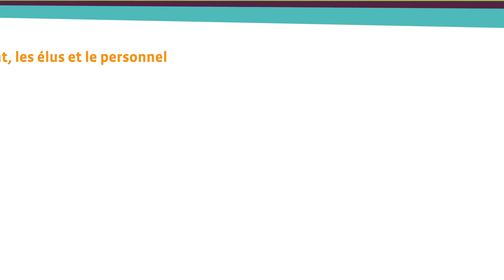Carte de voeux 2016